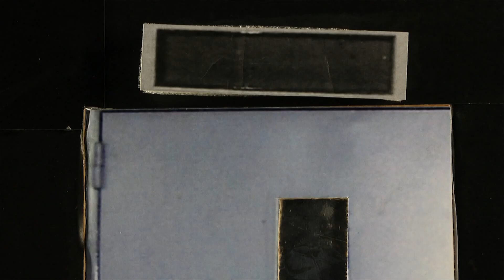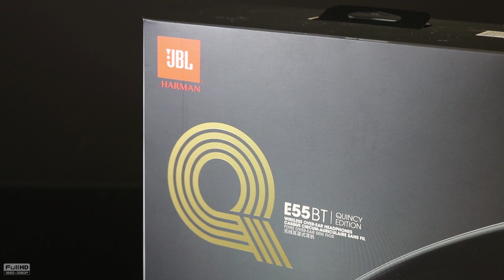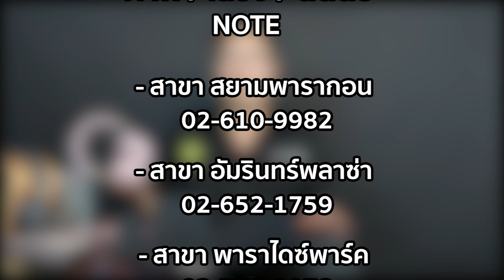รีวิว : หูฟังบลูทูธ JBL E55BT Quincy Edition พระกาฬเพลงป๊อบ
หูฟังที่ได้โปรดิวเซอร์มือทองระดับโลก เจ้าของรางวัลแกรมมี่หลายสมัยอย่าง Quincy Jones มาดูแลเรื่องการปรับแต่งเสียงให้ เรียกง่ายๆว่า JBL ดูแลเรื่องการผลิต ฟังก์ชั่นการใช้งานต่างๆ ส่วน quincy jones นั้นดูแลเรื่องการปรับแต่งเสียงให้มีประสิทธิภาพ นั่นคือที่มาของรุ่นนี้นั่นเองจ้าๆๆ

รีวิว : หูฟังบลูทูธ JBL E55BT Quincy Edition พระกาฬเพลงป๊อบ ราคา 6,990 บาท สามารถสั่งซื้อได้ที่ร้านมั่นคงทุกสาขา หรือ สั่งทางออนไลน์ที่ลิงค์นี้จ้าๆๆ